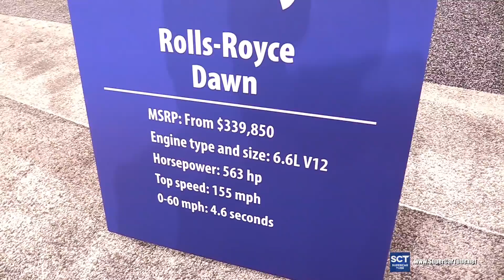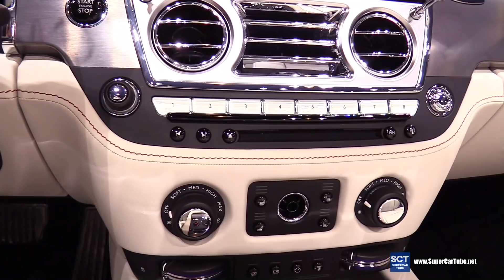2018 Rolls Royce Dawn - Exterior and Interior Walkaround - 2018 Chicago Auto Show